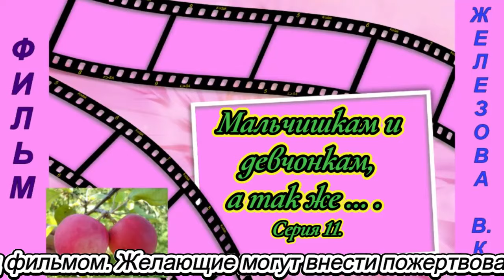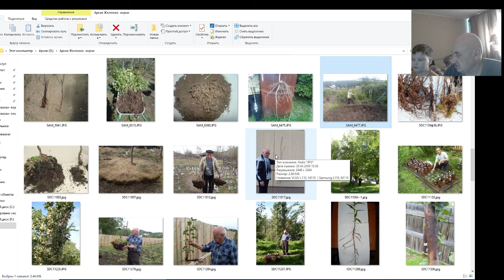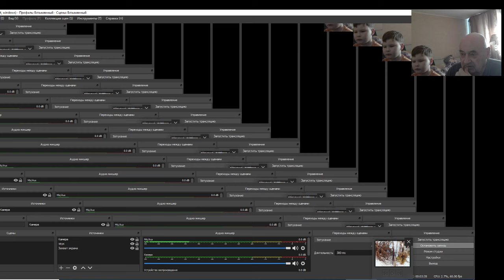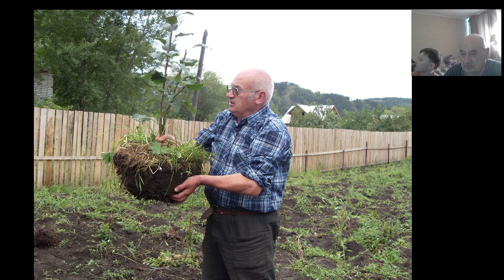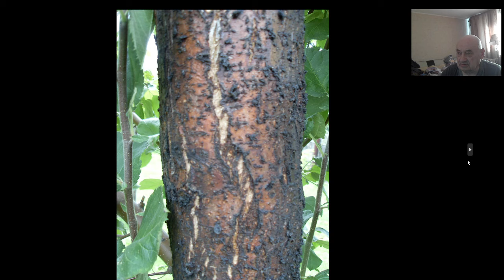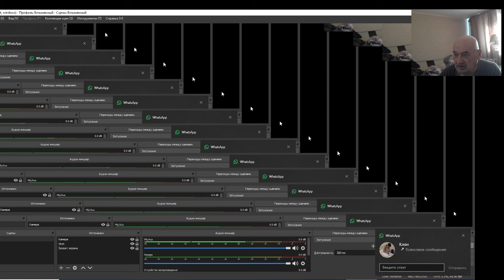Садовод В. Железов. Мальчишкам и девчонкам, а так же … . Серия 11.